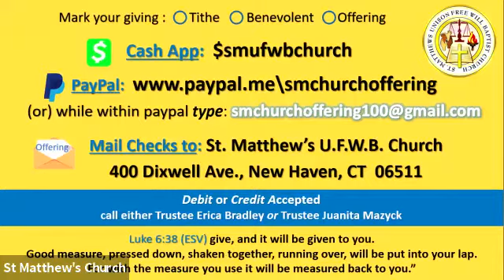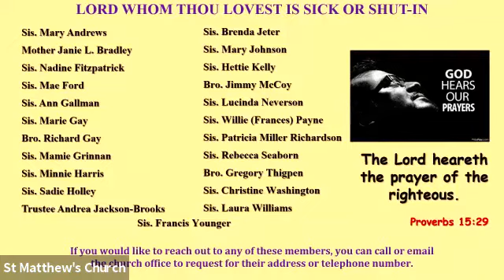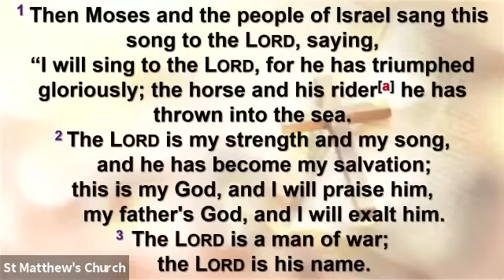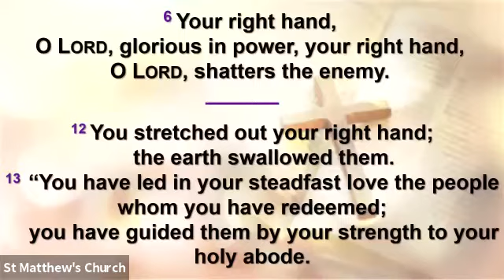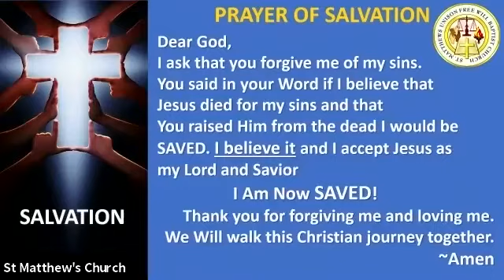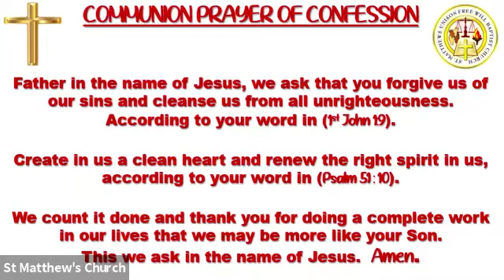Sunday September 5 2021 Note To Self Part II Elder Kevin C Hardy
As always St. Matthew's U.F.W.B. Church Family is so glad you could join us once again for our Sunday Morning Worship Experience.  Listen attentively as Pastor Elder Kevin C. Hardy unpacks Note to Self Part II.  If you need to recap or catch up we encourage you to watch Part I from Sunday, August 29th.